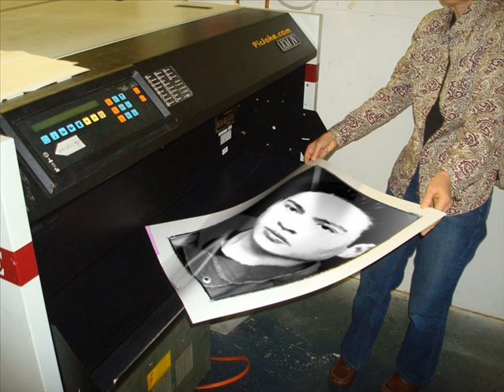NO PODRAN dedicado al poeta ALEX PIMENTEL POR Julio Solorzano